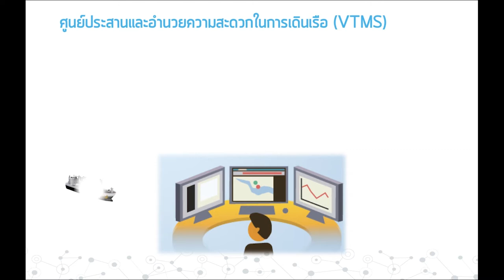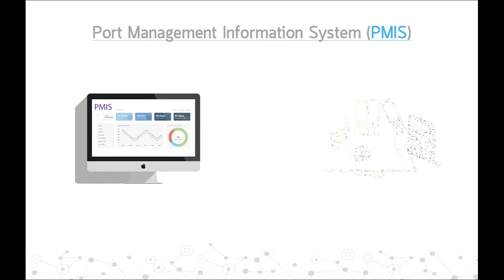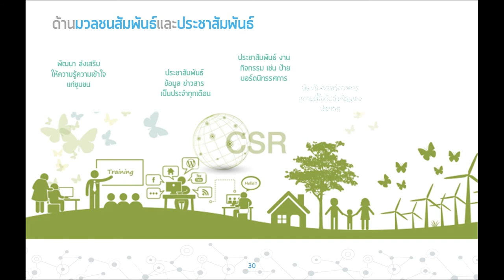วีดีโอแนะนำบริษัท GUSCO หน่วยงาน MPP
บริษัท โกลบอล ยูทิลิตี้ เซอร์วิส จำกัด (GUSCO) หน่วยงาน MPP
ทำงานภายใต้ สำนักงานท่าเรืออุตสาหกรรมมาบตาพุด หรือ สทร
โดยมี บริษัท เอแอนด์มารีน (ไทย) จำกัด เป็น partner ร่วมกันบริหารจัดการ
นับตั้งแต่วันที่ 1 ธันวาคม 2557 จนถึงปัจจุบัน รวมระยะเวลา 4 ปี

ด้วยแนวคิด ​MPP ย่อมมาจาก Motivate Pulse Of the Port
คือ ในทุก ๆ ชีพจร ของสทร. จะมีกัสโก้และเอแอนด์มารีน
เป็นแรงขับเคลื่อนการดำเนินงานในด้านต่าง ๆ โดยเปรียบเป็นส่วนต่าง ๆ ของร่างกายมนุษย์ ดังนี้

1. ด้านการบริหารองค์กรและบุคลากร เปรียบเสมือน สมอง
ที่บริหารจัดการควบคุมงาน ให้ได้ตามขอบเขตงานและ KPI ทุกเดือน

2. ด้านสาธารณูปโภคทั้งน้ำและศูนย์ประสานและอำนวยความสะดวกในการเดินเรือ VTMS เปรียบเสมือน มือ
โดย ด้านสาธารณูปโภคทางน้ำ เป็นดั่งมือขวา
ที่ทำหน้าที่ ควบคุมดูแลสิ่งอำนวยความสะดวกทางน้ำ
อาทิเช่น ดูแลร่องน้ำ ไม่ให้มีสิ่งกีดขวาง การเดินเรือ ทุ่นไฟ หลักไฟนำร่อง เป็นต้น
ส่วน ศูนย์ประสานและอำนวยความสะดวกในการเดินเรือ vtms ก็เปรียบดั่ง มือซ้าย
ที่ทำหน้าที่ ควบคุมการจราจร ติดตามความเคลื่อนไหวของเรือ
และเป็นศุนย์กลางให้ข้อมูล ในเขตท่าเรือฯ ตลอด 24 ชั่วโมง

3. ด้านสาธารณูปโภคทางบกก็เปรียบเสมือนขา
ที่เป็นแรงขับเคลื่อน ให้การทำงานราบรื่น โดยควบคุมดูแลสิ่งอำนวยความสะดวกทางบก อาทิเช่น
ระบบไฟฟ้าอาคาร ระบบประปาสุขาภิบาล  ดับเพลิง ระบบโทรศัพท์และสายสัญญาณสื่อสาร ถนน รางระบายน้ำ ระบบบำบัดน้ำเสีย รวมไปถึงดูแลพื้นที่สีเขียวให้สวยงามอยู่เสมอ

4. ด้านจัดเก็บรายได้และสารสนเทศ เปรียบเหมือน ระบบทางเดินอาหาร
ที่เชื่อมโยงทรัพยากรต่าง ๆ ในองค์กรมาใช้ให้เกิดประโยชน์
port management information System หรือ PMIS เป็นระบบจัดการข้อมูลเรือ
ตั้งแต่ยื่นใบคำร้องของนำเรือเข้าท่า จนกระทั่งออกใบแจ้งหนี้ เพื่อจัดเก็บรายได้ของ สทร.
ทั้งนี้ระบบยังต้องพร้อมใช้งานอยู่ตลอดเวลา

5. ความปลอดภัยและสิ่งแวดล้อม มวลชนสัมพันธ์และประชาสัมพันธ์ เปรียบเสมือน ใบหน้า
ที่เป็นด้านแรก ในการสร้างความรับรู้ และเป็นเกาะป้องกัน ให้กับร่างกาย
เพื่อการทำงานได้อย่างราบรื่น และมีประสิทธิาพ
โดยจะดูแลในเรื่องของระบบความปลอดภัยภายในเขตท่าเรือฯ ทั้งหมด
และการประเมินความเสียงในการทำงาน การตรวจวัดผลคุณภาพสิ่งแวดล้อม เพื่อลดผลกระทบที่อาจจะกิดขึ้น
โดยจัดทำแผนด้านความปลอดภัย และควบคุมดำเนินการ ตามมาตรฐานการรับรอง ต่างๆ เช่น ISO9001 ISO14001 IHR และ เมืองอุตสาหกรรมเชิงนิเวช หรือ Eco เป็นต้น
และด้าน มวลชนสัมพันธ์และประชาสัมพันธ์ จะทำหน้าที่ รับฟังปัญหาต่างๆ ที่เกิดขึ้นในชุมชน คอย ส่งเสริมให้ความรู้ ความเข้าใจกับชุมชนและยังเป็นกระบอกเสียง ในการประชาสัมพันธ์ ข้อมูลข่าวสาร กิจกรรมต่าง ๆ ของ สทร รวมไปถึง เฝ้าระวังปัญหา ที่จะส่งผลกระทบต่อทรัพยากรธรรมชาติและสิ่งแวดล้อม เพื่ออนุรักษ์ทรัพยากรธรรมชาติ และสิ่งแวดล้อมให้คงอยู่สืบไป

ด้วยแรงขับเคลื่อนทั้งหมดที่กล่าวมา เป็นหัวใจสำคัญ ที่ทำให้กัสโก้ หน่วยงานเอ็มพีพี เข้าไปอยู่ในใจของ สำนักงานท่าเรืออุตสาหกรรมมาบตาพุด และเราพร้อมจะพัฒนาองค์กร ให้ดียิ่ง ๆ ขึ้นไป